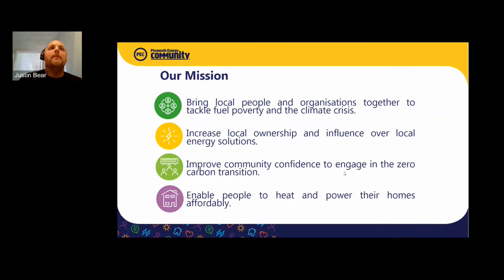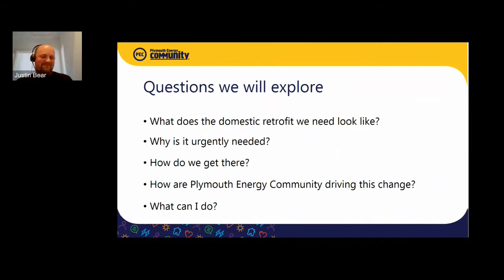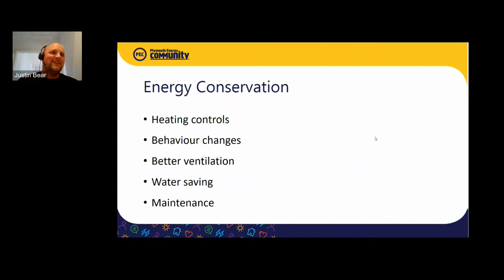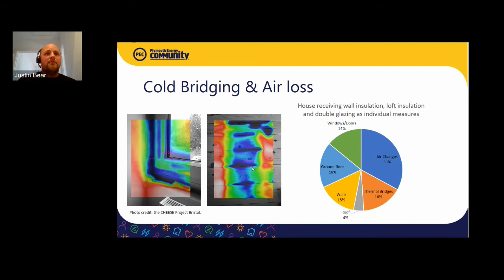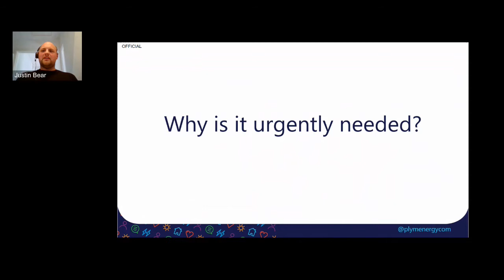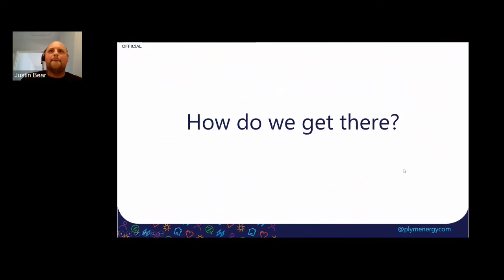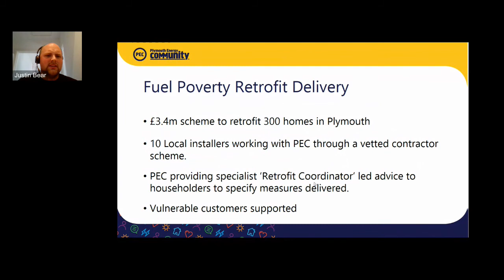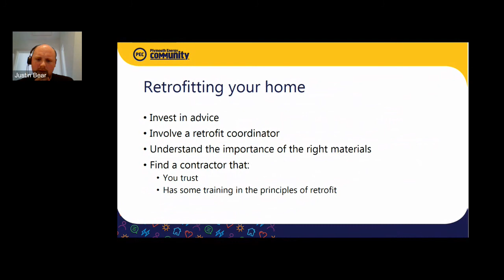How to retrofit your home to support the race to net zero - Sustainable Earth 2021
Presented by Justin Bear, Plymouth Energy Community

In ‘How to Retrofit your home to support the race to net zero’ we will explore the very local (your home) and the national picture for how a county drastically reduces our energy demand.

There is an urgent need for a retrofit revolution:
• household energy use accounts for 14% of total UK greenhouse gas emissions;
• fuel poverty is experienced by 3.2m households, costing the NHS £1.4bn annually in avoidable ill health;
• collectively, households in Plymouth spend £149m annually on heat and electricity, this is overwhelmingly a net economic drain on the city.

You should leave this workshop with a better sense of how to reduce your personal emissions, how the country is innovating and gearing up for this challenge and how local organisations like Plymouth Energy Community will be catalysing this transition.